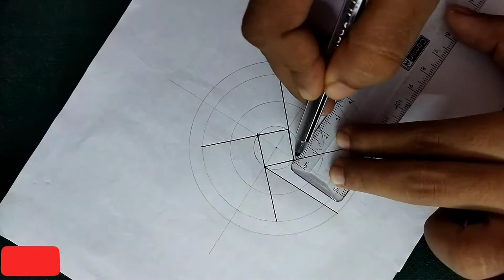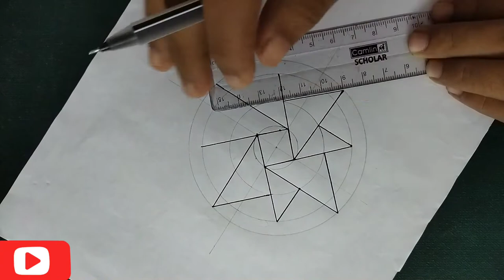3D optical illusion drawing@myartar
how to draw optical illusion drawing